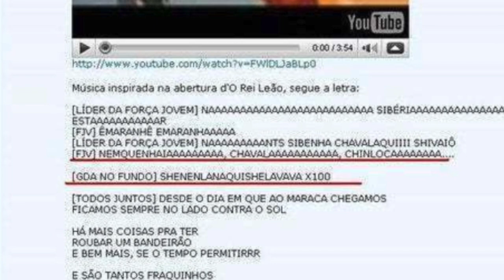Resenha Vascaína #14 - NINA MURAD: "Não tem nenhum(a) vascaíno(a) na minha família!”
Papo de bar sobre o Vasco com Lícia Gomes e Nina Murad.

O CASACA! utiliza o StreamYard para fazer as transmissões ao vivo. Ganhe um crédito de US$ 10 se contratar o plano através desse